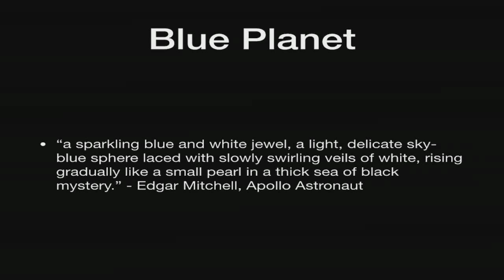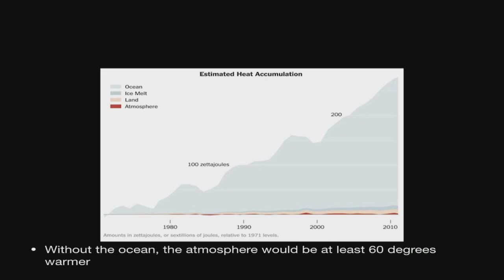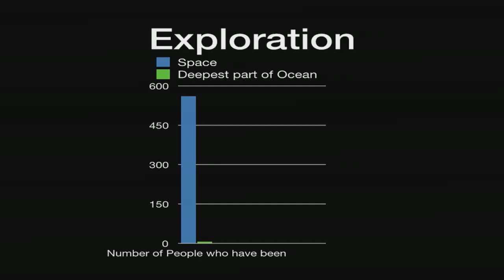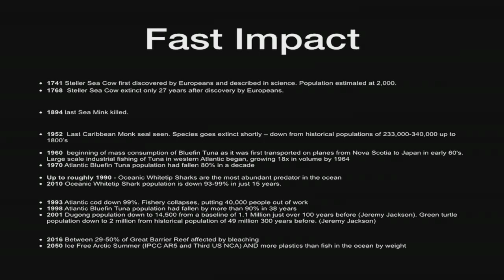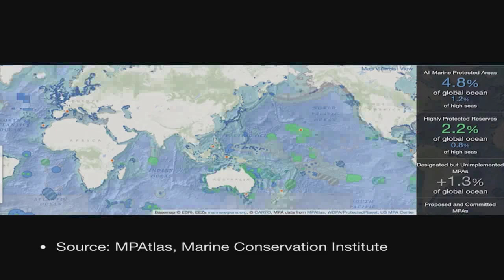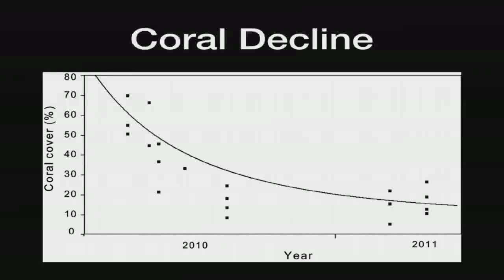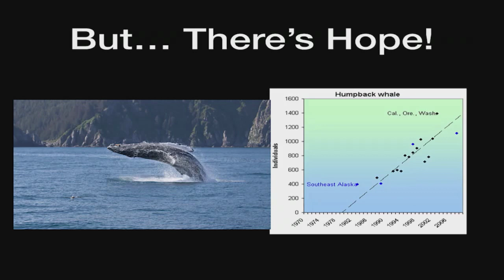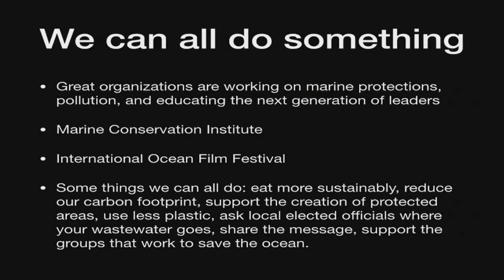Sebastian Nicholls — Because the Ocean | 7/17/2019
Because the Ocean

Sebastian Nicholls, President, Board of Directors, International Maritime Film Festival & Marine Conservation Institute